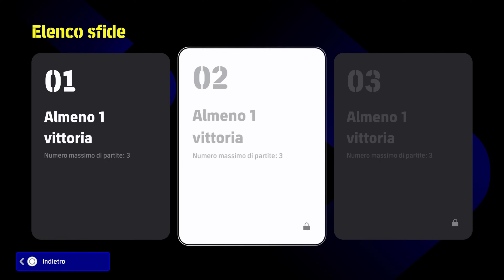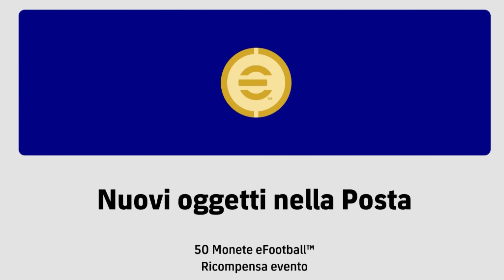LA SFIDA DI eFOOTBALL 2024 - SE I VIDEOGIOCHI PARLASSERO - Alessandro Vanoni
►T-SHIRT E FELPE:
Iinserisci il codice VANO20 per avere  al momento dell'acquisto un paio di fantastiche calze GRATIS ;)